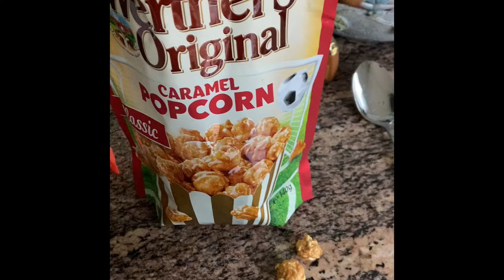Neues von Chico Arapapagei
Arapapagei lieb Popcorn